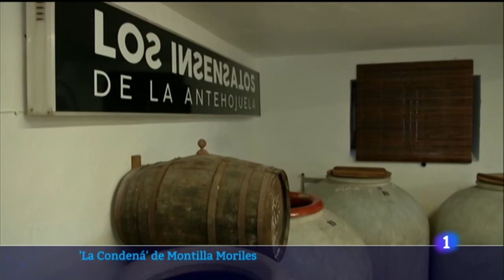'La Condená', de 'Los Insensatos', es noticia en La 1 de RTVE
'La Condená', de Montilla-Moriles, es noticia en La 1 de RTVE

Las tradicionales viñas de Montilla-Moriles -una de las denominaciones de origen más importantes de España-, están desapareciendo: se están sustituyendo por olivos por la poca rentabilidad que sacan los viticultores. Ante esta situación, un grupo de emprendedores ha aprovechado las últimas uvas de una viña para sacar un vino que, dicen, es único e irrepetible, según destaca Radio Televisión Española.